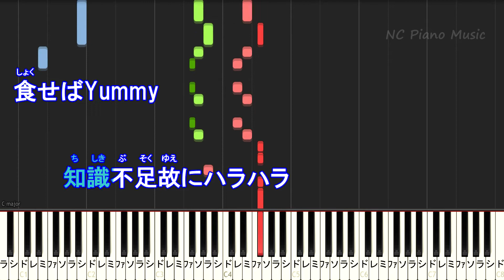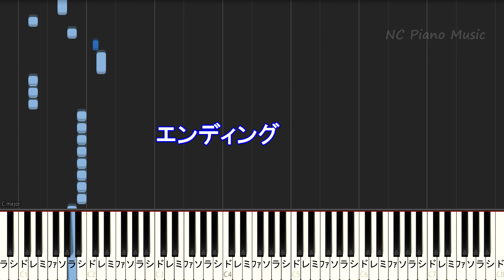【キー下げー２カラオケガイドあり】インフェルノ / Mrs. GREEN APPLE（アニメ「炎炎ノ消防隊」オープニング主題歌）【歌詞付きフル full ピアノ鍵盤楽譜ハモリ付き】